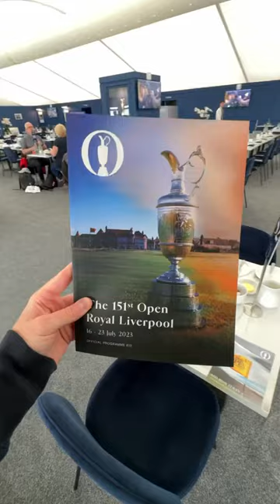Checking out golf hospitality inside Engravers at The Open ⛳️